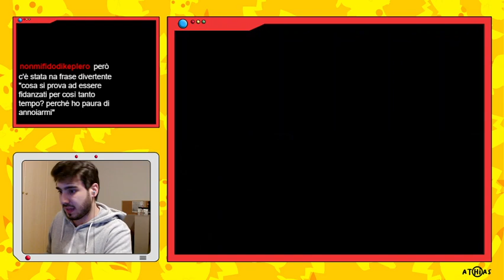Xenobug: per Aspera Ad Lezza!